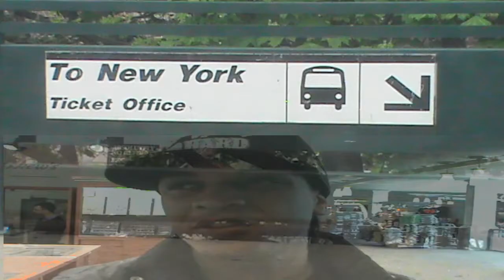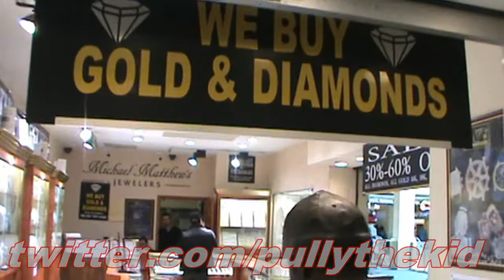Kayo so Frosty - Gangstaz Circle TV Diamond Cut Unlimited YouthMan Productions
King Fyyah, Kayo so Frosty and Pully da Kid Flatbush ave. Brooklyn in Kings Plaza
www. YouthMan Productions King "FYYAH" King "Fyyah" productions Diamond Cut Unlimited iskb1luv

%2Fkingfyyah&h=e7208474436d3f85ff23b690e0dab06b